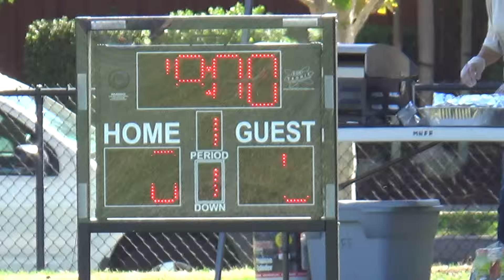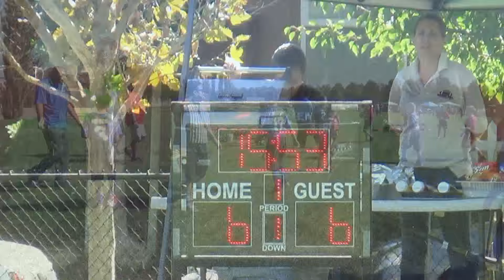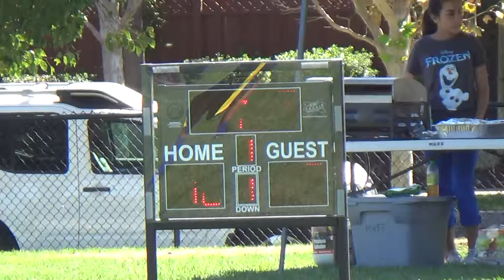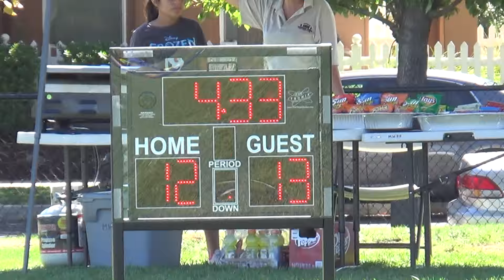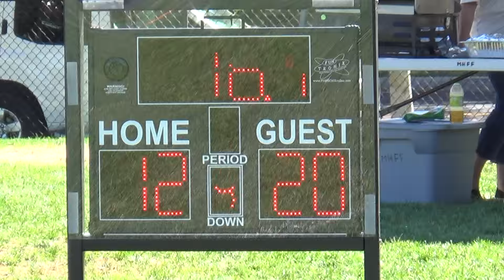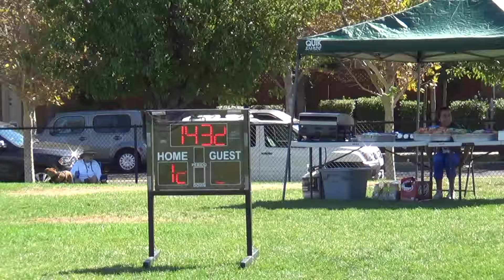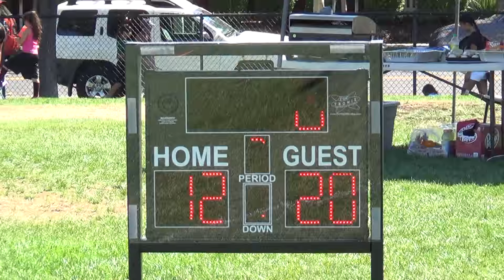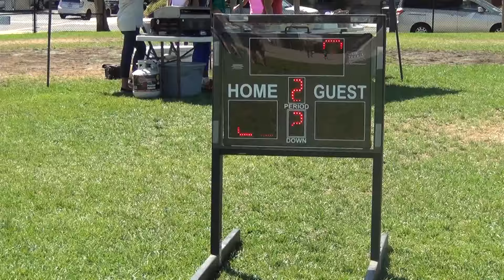MHFF 2015 - Week 5 - Sophomore - F3 & F4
MH Flag Football - Week 5.

Part 2 of the Sophomore Division.  The 49ers vs Giants on Field 3 and the Eagles vs Lions on Field 4.